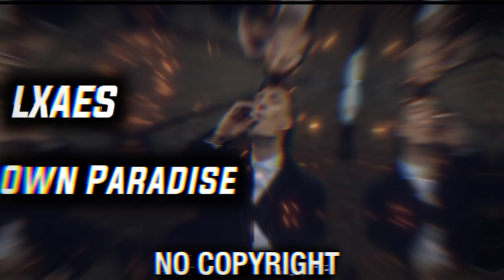LXAES - Own Paradise 🎵 [NO COPYRIGHT REMIX]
No copyright remix
SIGMA remix
New remix

👍 𝘾𝙍𝙀𝘿𝙄𝙏:
Song from the video: LXAES - Own Paradise(EDIT AUDIO) (No Copyright Remix)